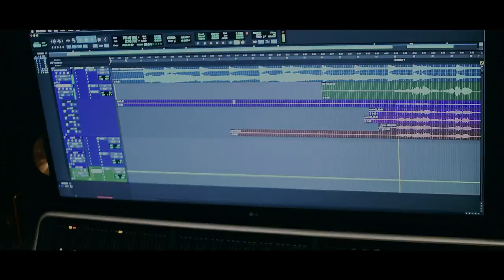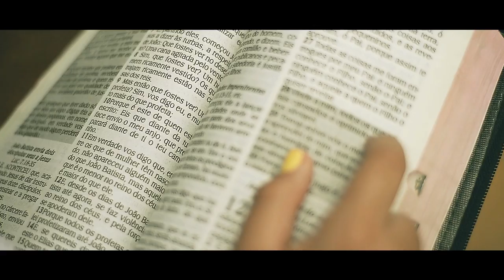Oceanos | Manu [Cover Ana Nóbrega]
A Deus toda honra e glória!
Aceite a Jesus e viva o amor de Deus de forma plena eternamente.

Existem louvores que marcam gerações e sempre nos fazem sentir a presença do Espírito Santo quando ouvimos.

Neste vídeo eu louvo a Deus com este hino maravilhoso "Oceanos" (Oceans), que tem uma letra maravilhosa e que fala muito ao meu coração. Este louvor é muito conhecido mundo a fora, principalmente pelo Ministério Hillsong e aqui no Brasil foi traduzido e gravado por grande nomes como Ana Nóbrega, Kemuel, Lucas Agostinho, André Valadão, entre outros.

Oceanos é um nome muito forte e profundo pelo que representa na terra e nesta canção, que é muito buscada como fundo musical/ instrumental, com as cifras bem conhecida pela maioria dos músicos do Brasil e do Mundo, representa muito bem a nossa necessidade de aprofundarmos a nossa relação com Deus. Por isto, gosto de louvar esta canção sempre!

Desejo que gostem deste projeto, meu primeiro clip, que foi gravado com muito amor e carinho e muita adoração para todos que este vídeo alcançar, seja no Youtube, Facebook, Instagram, etc.

Que Deus possa renovar as nossas forças e que este novo tempo  que se inicia seja repleto de bênçãos e realizações e de um relacionamento mais profundo com o Senhor.

▷ LETRA
► Oceanos

Oceanos (Oceans) - Ana Nóbrega
Tua voz me chama sobre as águas
Onde os meus pés podem falhar
E ali Te encontro no mistério
Em meio ao mar, confiarei

Ao Teu nome clamarei
E além das ondas olharei
Se o mar crescer
Somente em Ti descansarei
Pois eu sou Teu e Tu és meu

Tua graça cobre os meus temores
Tua forte mão me guiará
Se estou cercado pelo medo
Tu és fiel, nunca vais falhar

Guia-me pra que em tudo em Ti confie
Sobre as águas eu caminhe
Por onde quer que chames
Leva-me mais fundo do que já estive
E minha fé será mais firme
Senhor, em tua presença

Que Deus te abençoe em todas as áreas  da  sua vida!
Beijos da Manu!!!